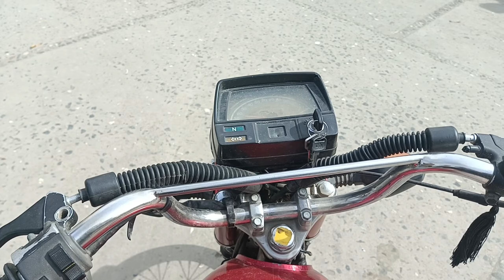PUMP ⛽ KE PETROL KHATM 😱|| MALGARO LA DAWAT|| Saad ur rahman vlogs